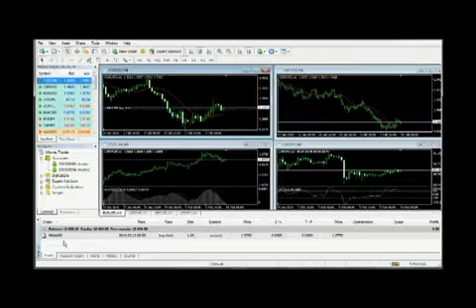MENEMPATKAN ORDER | Tutorial 10 MONEX TRADER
Silakan mendaftarkan diri Anda untuk mencoba demo account kami secara gratis. Platform Monex Trader merupakan simulasi online trading yang sesungguhnya. Sehingga Anda dapat membiasakan diri serta melakukan evaluasi lengkap sebelum memasuki real account.